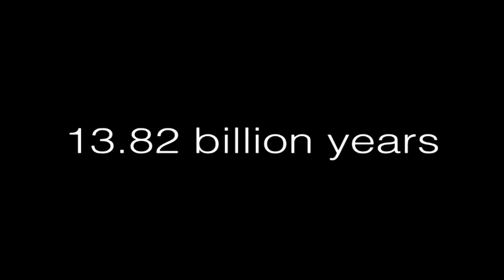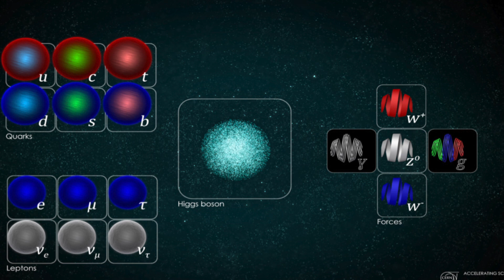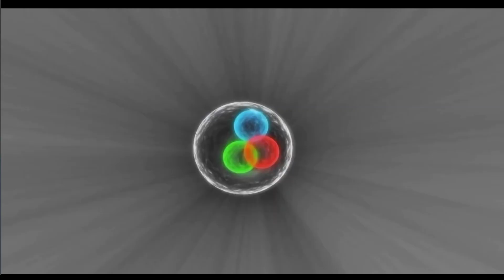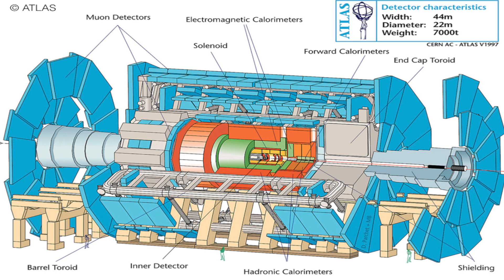The Story of Our Universe | Vikram Upadhyay | TEDxBirgunj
Born and brought up in Birgunj, Vikram Upadhyay spent the last 7 years as a Physics researcher. He graduated in Physics and Mathematics from the University of Chicago, a leading research university in the U.S. He worked on the ATLAS Experiment at CERN, which is the largest particle physics lab in the world located in Geneva, Switzerland. He also holds a masters in Astrophysics from some of the leading universities of Europe.

Sensing a responsibility to serve his homeland, he has now returned to Birgunj and hopes to find innovative solutions to some of the social issues that plague our communities. He is focused on making quality education accessible to all, raising his voice for gender equality, and creating jobs for the forgotten youths. With this mission in mind, he currently serves as the Head of Strategy at Sano Paila (A Little Step) in Birgunj. He also makes time to volunteer as a regular teacher at a local school. Born and brought up in Birgunj, he spent the last 7 years as a Physics researcher. He graduated in Physics and Mathematics from the University of Chicago, a leading research university in the U.S. He worked on the ATLAS Experiment at CERN, which is the largest particle physics lab in the world located in Geneva, Switzerland. He also holds a masters in Astrophysics from some of the leading universities of Europe.
Sensing a responsibility to serve his homeland, he has now returned to Birgunj and hopes to find innovative solutions to some of the social issues that plague our communities. He is focused on making quality education accessible to all, raising his voice for gender equality, and creating jobs for the forgotten youths. With this mission in mind, he currently serves as the Head of Strategy at Sano Paila (A Little Step) in Birgunj. He also makes time to volunteer as a regular teacher at a local school. This talk was given at a TEDx event using the TED conference format but independently organized by a local community.